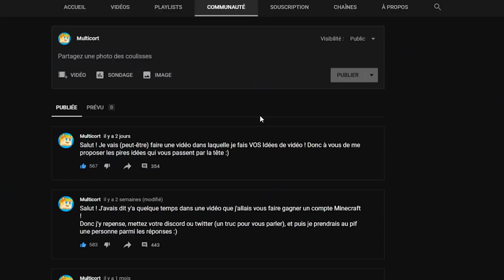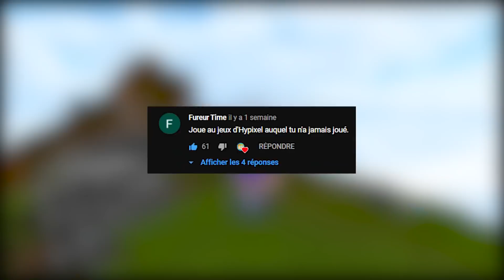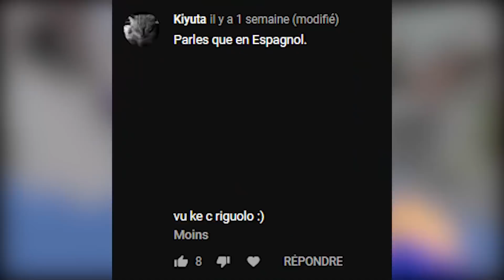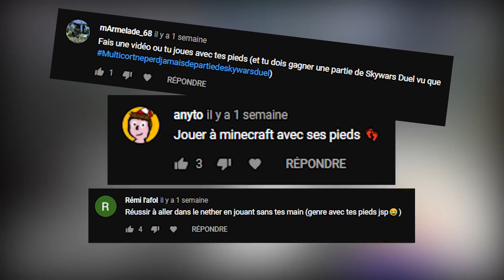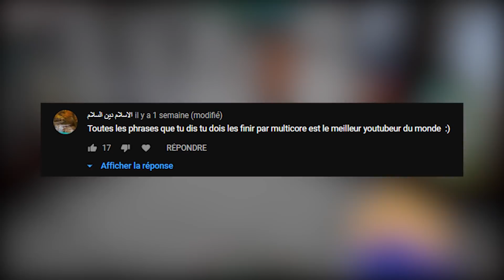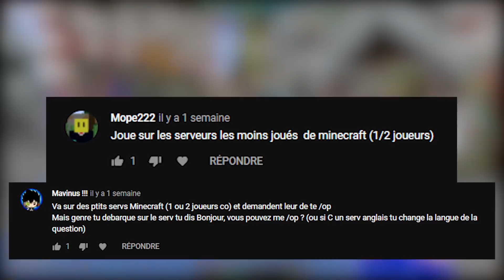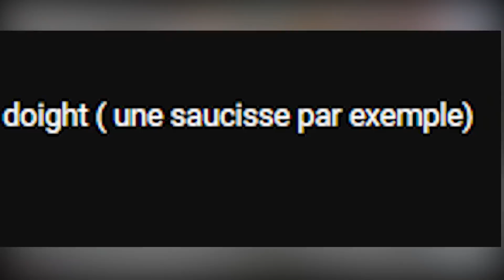Je RÉALISE VOS IDÉES de VIDÉO (Genre se faire passer pour Dream)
Salut ! Aujourd'hui j'avais envie de faire vos idées de vidéo.
Bon.. certaines sont bizarres.

Dans cette vidéo je vais donc jouer avec mes pieds, me faire passer pour Dream (trop bien je vais le mettre dans les tags à moi le buzz), Technoblade… Et plein d'autres choses encore !

- Serveurs Minecraft présents dans cette vidéo :
Hypixel.net
Funcraft.net
play.gloriamc.eu

- La cape que j'ai pendant la vidéo qui m'a permis de gagner toutes mes parties

- Mon twitter = (je suis très drôle dessus vous allez voir)

J'espère que cette vidéo vous aura plu ! J'ai passé beaucoup de temps dessus, elle est pas très longue mais m'a quand même pris plusieurs semaines à faire, je sais pas pourquoi j'ai passé autant de temps dessus, peut-être le fait que la moitié des idées étaient trop nulles pour passer dans la vidéo x)
Enfin bref si vous voulez me proposer des idées ce serait génial pour d'autres vidéos de ce genre :)
(5k likes et j'en refais une bientôt)